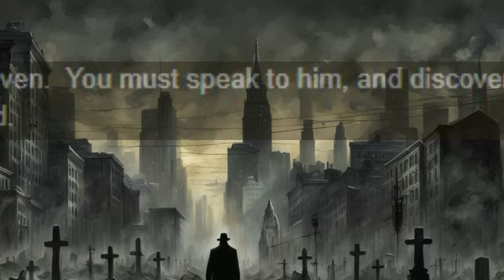WITH FRIENDS LIKE THIS... | My Friend is a Raven (Blind) - All Endings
Here's another short little game for the Halloween season, and made by the same guy who did Choo-Choo Charles to boot.

0:00 Intro
0:42 Ending 2
6:11 Ending 3
12:44 Ending 4
16:18 Ending 1
17:52 Thoughts & Ramblings

All images were generated by AI using Nightcafe.